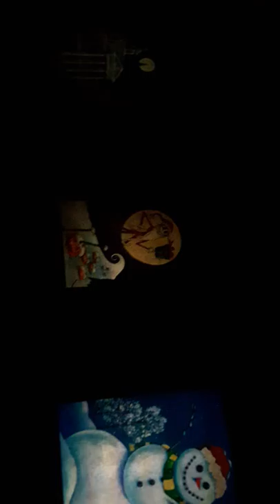Haunted mansion Halloween 2017